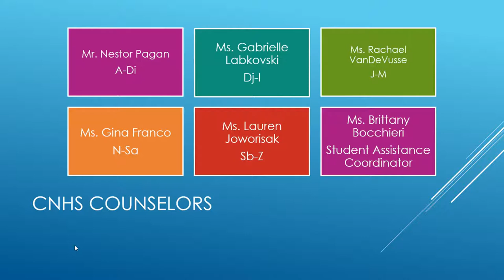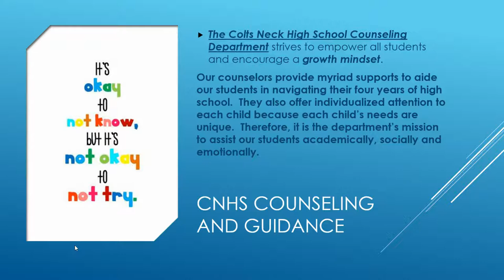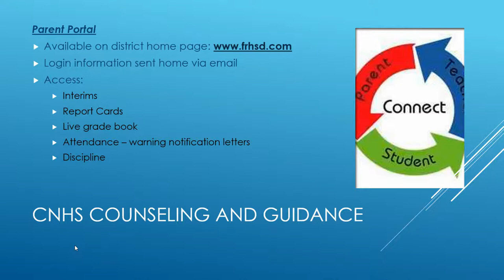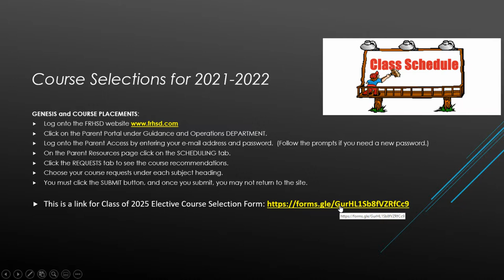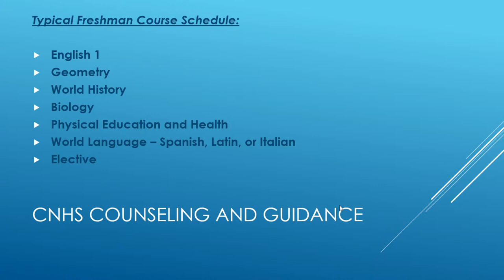Untitled: Jan 6, 2021 11:01 AM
Colts Neck High School Class of 2025 - 8th Grade Orientation Introduction to the school counseling office